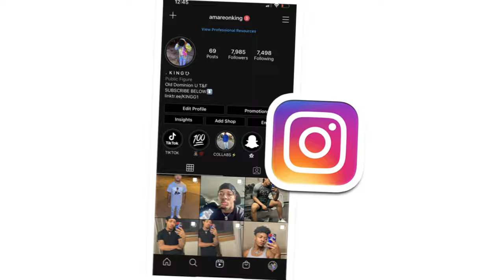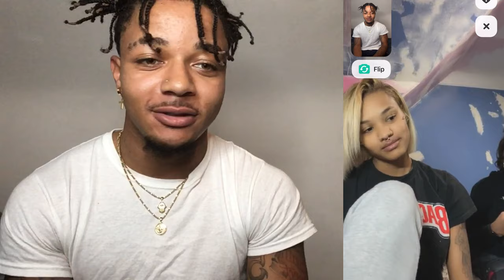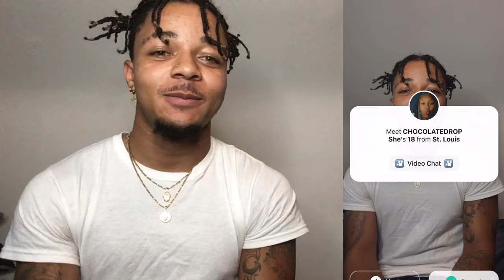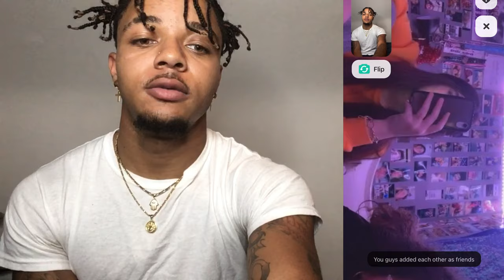DO I LOOK BETTER THAN YOUR EX?💞👀 “CAN I BE YOUR NEXT??”😏 | YEE APP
Tik🕺🏽: @noloveamare